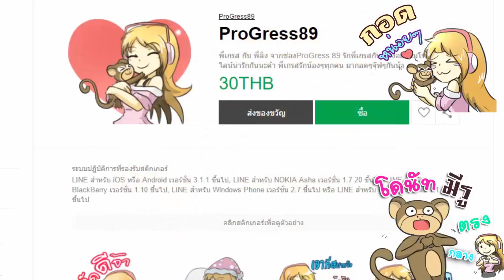โดราเอม้อน ตอน ลาก่อนซิชูกะ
ProGress89
OverlightTH
khim
NooN
Fern
Nice